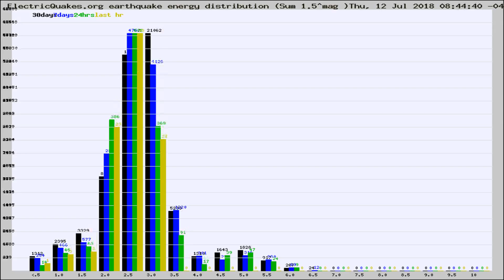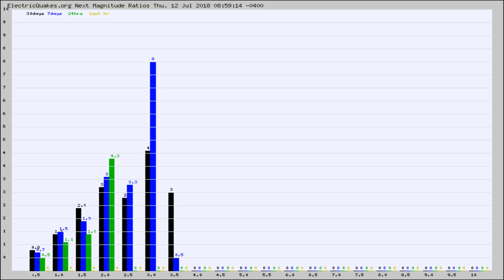Todays_Hourly_World_Earthquake_Statistics_from_ElectricQuakes.org_07-12-18+09:02:01